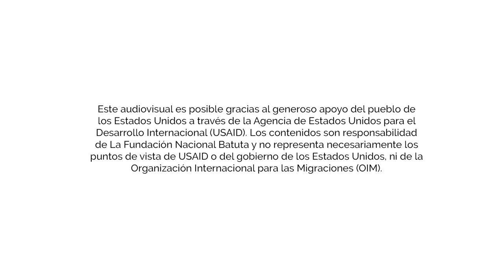Morning Dance Slavic - Folk Song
Muestra musical Batuta Villa del Rosario - La OIM y USAID en alianza con la Fundación Nacional Batuta han implementado el programa Música en las Fronteras para brindar formación musical con acompañamiento psicosocial a 876 beneficiarios en 10 departamentos del país, logrando contribuir al mejoramiento de su calidad de vida, al fortalecimiento de la convivencia pacífica y la inclusión social de niños, niñas, adolescentes y jóvenes migrantes venezolanos y peruanos así como colombianos de acogida asentados en 12 ciudades y/o municipios del país mediante procesos de formación musical integral centrados en la práctica colectiva contribuyendo a su integración con poblaciones de acogida y a la protección de sus derechos y logrando transformaciones sociales significativas.